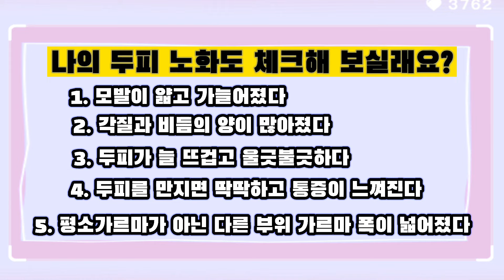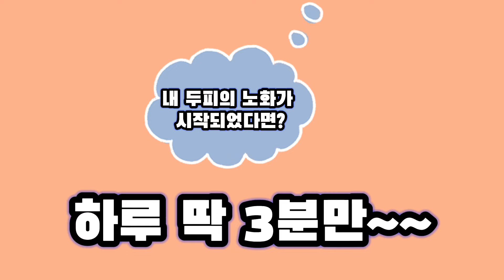최근 무엇을 해봐도 머리가 빠지고 두피가 가려우신 분들~~ 얼굴에 주름이 생겨서 속상하신 분들~~ 이것(?) 무조건 하루에 딱!!! 3분만 며칠 해보세요. 효과 있어요!!!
안녕하세요
미국맘 그레이스입니다.
두피 문제로 고민이 많으신 분들~~ 정말 많으세요.
빗질만 잘해도 우리의 고민을 반으로 줄일 수 있을것 같은데
우리들은 정말 쉬운 방법들을 많이 무시하고 있는것 같아요.
지난번 영상에서 샴푸하는 방법도 중요하듯이 빗질도 너무너무 중요하답니다.
꼭~~ 여러분들에게 도움이 도었으면 좋겠네요.
감사합니다.^^

***아마존에서 구매가능***
두피 마사지기.
페퍼민트 오일...